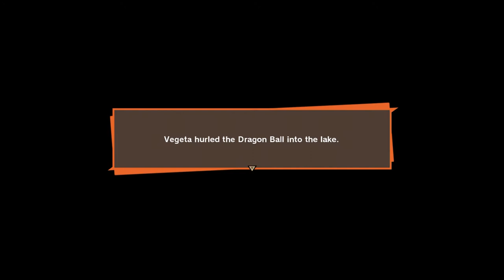DRAGON BALL Z: KAKAROT PART 25 - "Battle For the Dragon Balls"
Namek Saga - Zarbon Transformed, The Eldest Namek